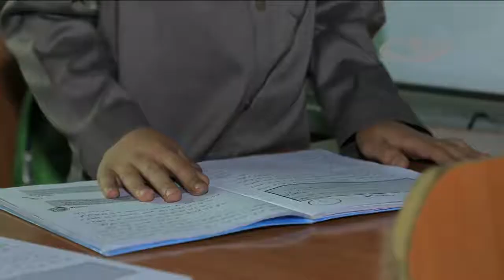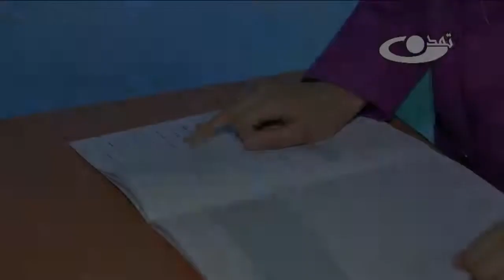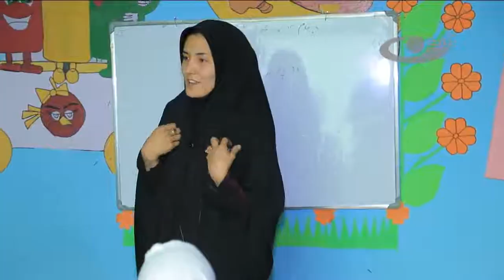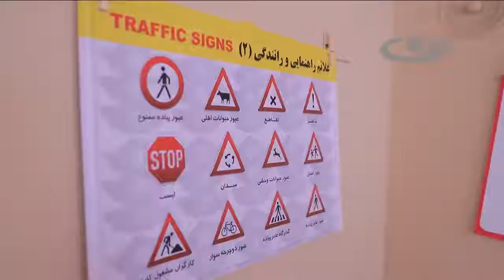روی خط زندگی ضعف خواندن در شاگردان